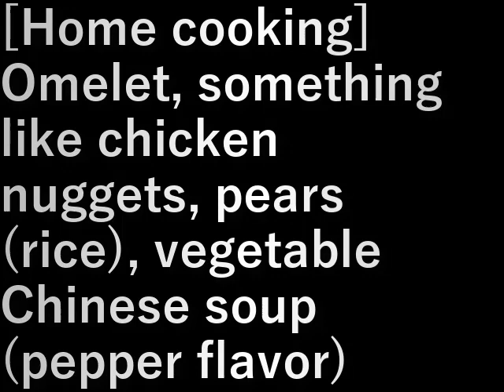インドネシア 17.夕食(2023.9.19) dinner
【家庭料理】オムレツ、チキンナゲットみたいなもの、ナシ（ごはん）、野菜中華スープ（胡椒味）

設備屋の適当田舎暮らし